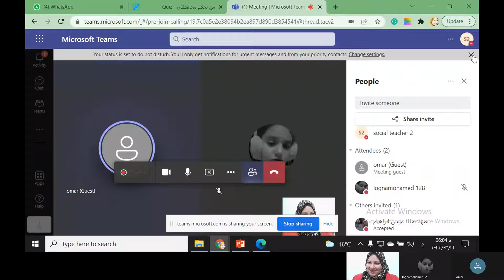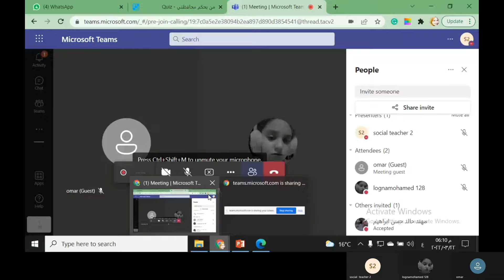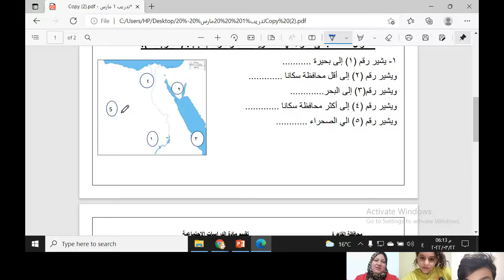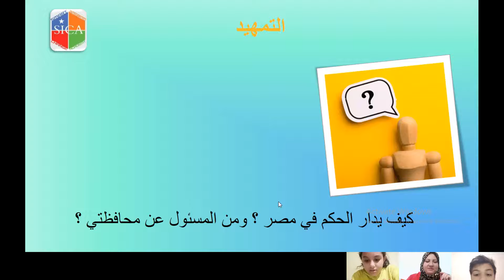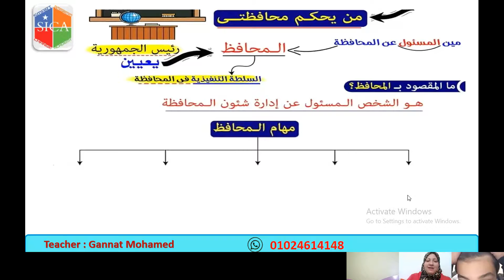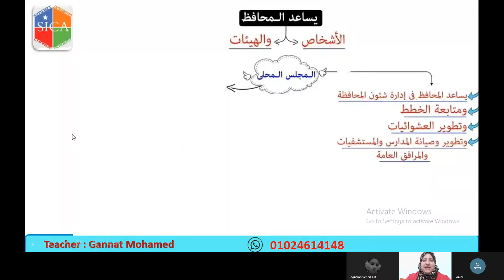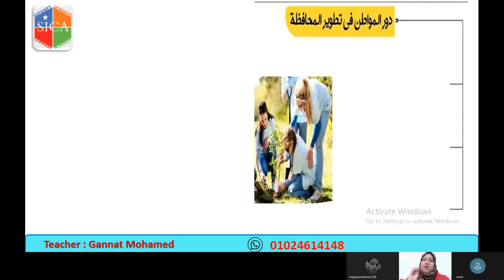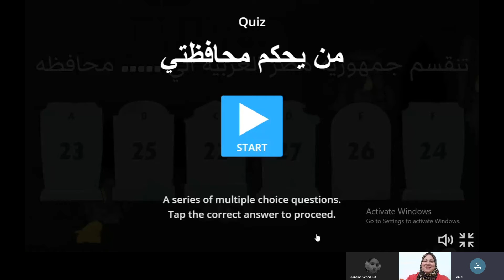من يحكم محافظتي / دراسات الرابع الابندائي / SICAGATE Online record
تسجيل محاضرة اون لاين من منصة
SICAGATE Microsoft

مادة دراسات للصف الرايع الابتدائي .
من يحكم محافظتي
اعداد استاذة جنات
 المدرس الحاصل علي شهادة MCE من مايكروسوفت
المحاضرة بطريقة منصة SICAGATE المتطورة باستخدام أدوات مايكروسوفت والالعاب التعليمية والاختبارات التفاعلية